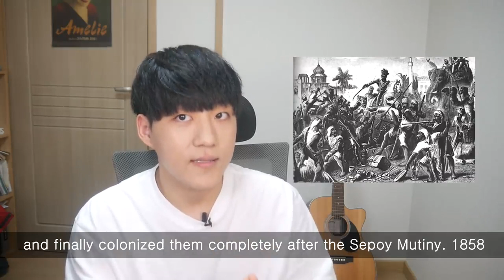How the Korean youngster think about Pakistan, India and Bangladesh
World becomes global village